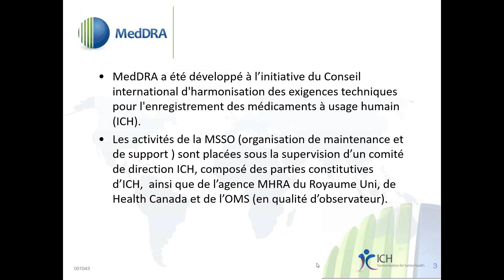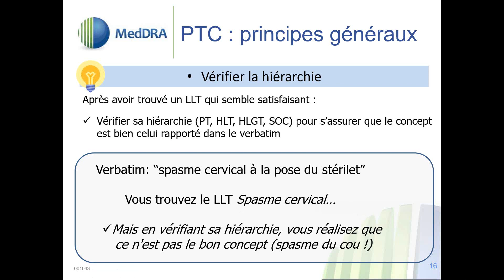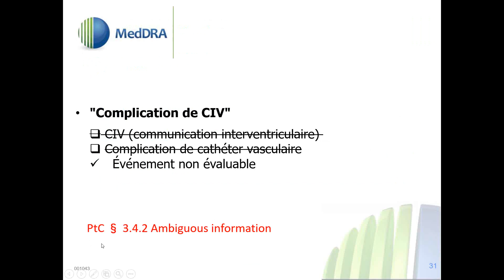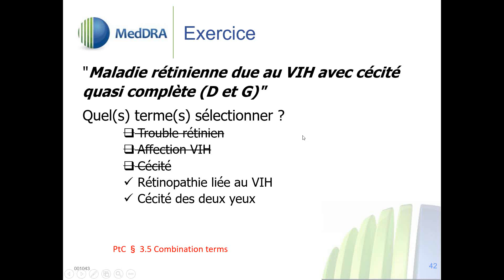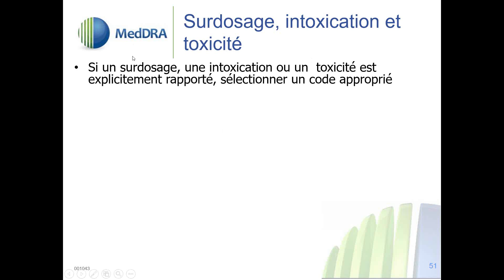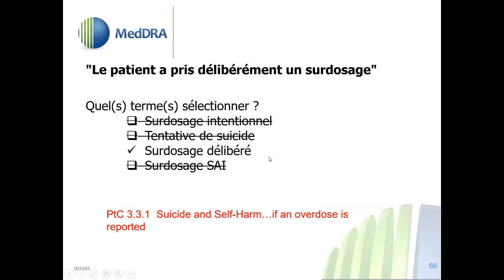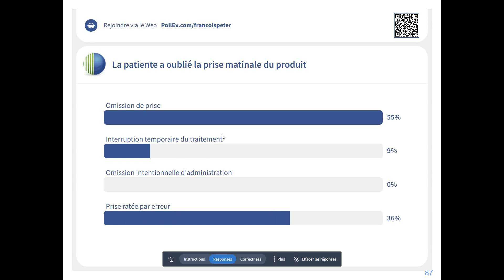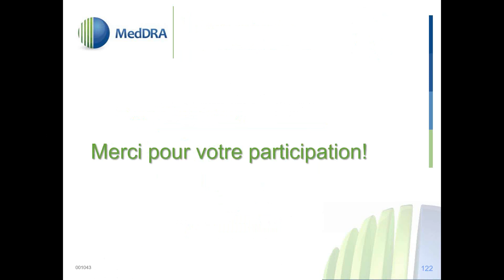2024 05 28 Codage MedDRA avancé - Advanced MedDRA Coding Presented in French